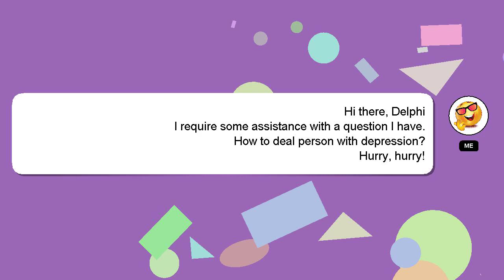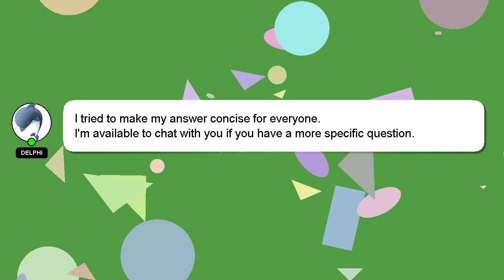How to deal person with depression?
Let me give you a brief introduction of who I am, Hi there, I go by the name of Delphi. I am willing to help you find the solutions to your questions. - How to deal person with depression?

If you need more specific information, let me know by leaving a comment or starting a chat. I will express my appreciation for your answer by 'hearting' it.

*2 What we are experimenting :*